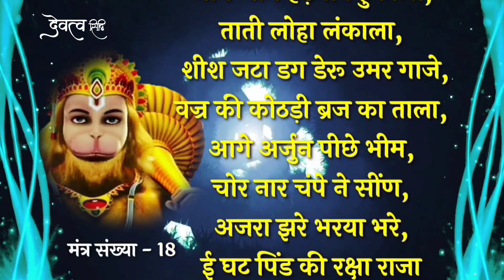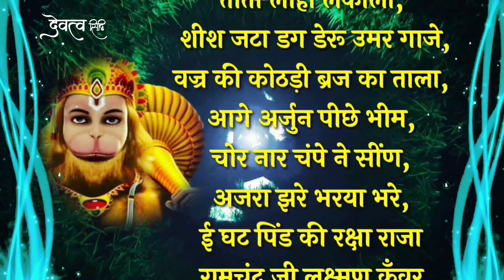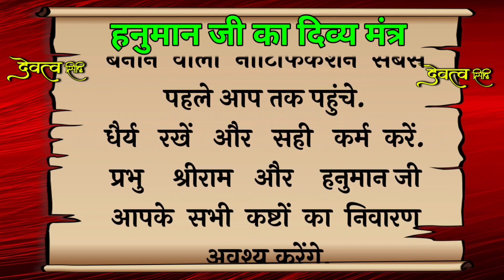मंत्र को सुनते ही शत्रु दोस्ती करने आपके पीछे भागेगा | Hanuman Mantra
Bhakton iss video mein
Hanumanji ke mantra Jo shatru se chhutkara aur manokamna purti ke bare mein sunaya gaya hai. hamein ummid hai ki ye video apko jarur pasand aayegi agar video pasand aae to video ko like karen apne doston ko share karen aur channel ko subscribe karke ghanti jarur Baja den.

hanuman mantra status
hanuman mantra 108
hanuman mantra song
hanuman mantra for success
hanuman mantra
शत्रु मारण मंत्र वीडियो
शत्रु नाश मंत्र
शत्रु नाशक मंत्र
शत्रु को मारने का मंत्र
शत्रु मारण मंत्र
शत्रु नाशक बगुलामुखी मंत्र
ये मंत्र बोलते ही पैसा बरसने लगेगा
शत्रु का नाश करने का मंत्र
शत्रु को सबक सिखाने का मंत्र
शत्रु को समाप्त करने के उपाय
शत्रु का नाश करने का उपाय
शत्रु को परास्त करने का उपाय
शत्रु को बीमार करने का टोटका
शत्रु को परेशान करने के उपाय
दुश्मन को पागल करने का मंत्र
devatva siddhi
hanuman
mantra
viral
hanuman chalisa
ramayan chaupai
hanumanji
bageshwar dham sarkar
hanuman upay
sankat mochan